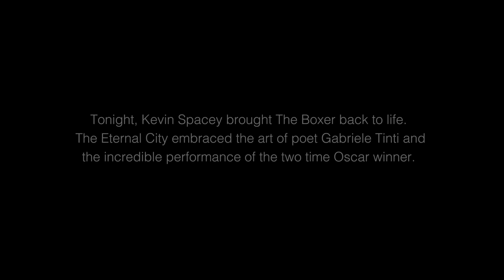Кевин Спейси, "Боксёр" (титры)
Первое публичное выступление Кевина Спейси.
Возможно, стихотворение посвящено ему самому.

На хороший превод не претендую:
во-первых, это двойной перевод с итальянского, и текста оригинала нет,
во-вторых, нет и английского текста, знаков препинания.

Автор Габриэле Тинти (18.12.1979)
Режиссёр Жакопо Пергаменто
Оператор Антонио Костантино
Редактор Сальватор Метастазио
Звукорежиссёр Фабио Куккулелли
Звукооператор Массимилиано Бономо

Национальный римский музей, Палаццо Массимо